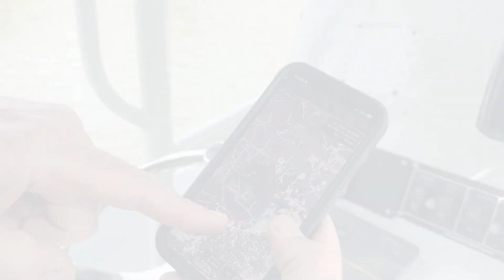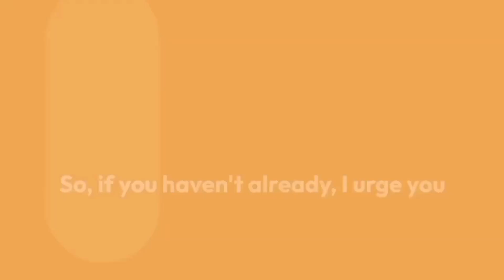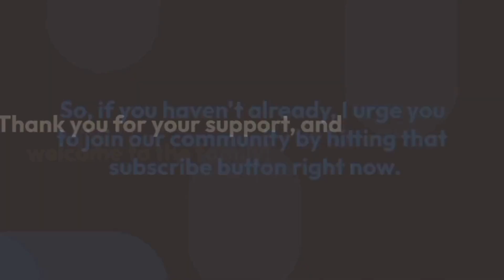Body of Riley Strain found in Cumberland River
The two-week search for missing University of Missouri student Riley Strain is over after authorities pulled the 22-year-old’s body from the Cumberland River on Friday morning.
Strain’s body, found eight miles down river from where he was last seen, still had on the black and white shirt he was wearing when he went missing on March 8 after getting kicked out of Luke’s 32 Bridge in Downtown Nashville, according to Metro Nashville Police Department Chief John Drake. Authorities do not suspect foul play in his disappearance nor his death, Drake said just hours after the 22-year-old was found dead.
Strain’s body was first reported to authorities by barge operators doing routine checks near the river in The Nations area around 7:30 a.m., Drake said. First responders used a boat ramp at the North Nashville Exxon facility to enter the water and retrieve the body from downriver.
“They noticed what appeared to be Riley Strain pop up,” Drake said, adding the Nashville Fire Department used boats to remove the body from the river. “The medical examiner’s office reviewed the body and we’ve confirmed that it is Riley Strain.”